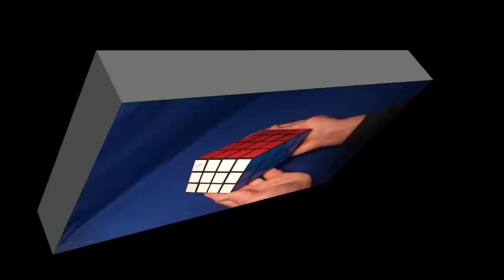Tony Fisher's signed Cubie Chaos 2b Puzzle (past auction)